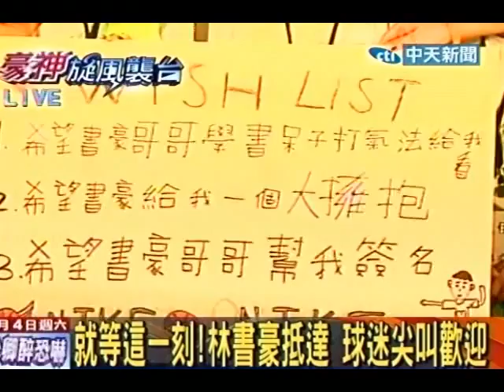Jeremy Lin returns to TAIWAN 2012! Live Press Conference Interview News Coverage 就等這一刻！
This is news coverage as Jeremy Lin returns to his parents homeland, TAIWAN in August of 2012 [8/2012].

就等這一刻！林書豪抵達-球迷尖叫歡迎

Basketball forums Linsanity Returns Super Lintendo RealGM ClutchFans YaoMingMania Interbasket Dream League SF ProAm League Bay Area Palo Alto, California High School Harvard University Golden State Warriors New York Knicks U MAD? Houston Rockets